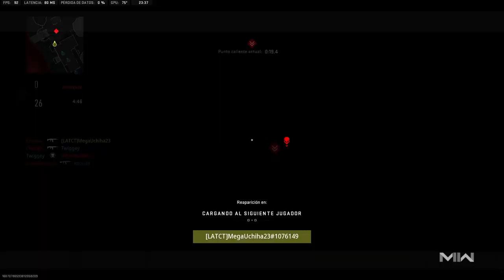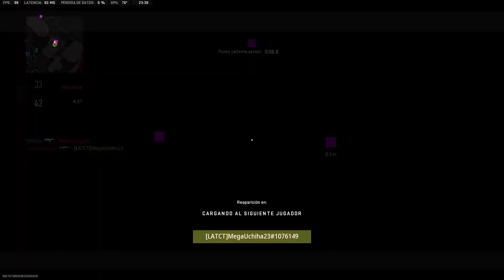45th Victory - Ranked Play S02 | Call Of Duty: Modern Warfare II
Our Teammate Saved the Day